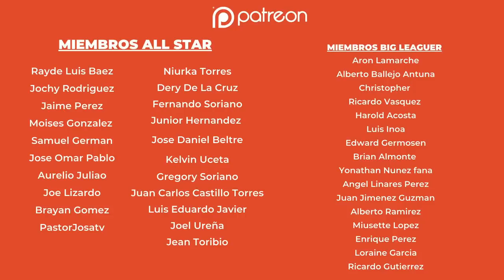MEL ROJAS: EL AMULETO AZUL ¿SE IBA DEL LICEY? HABLA DE LA AGENCIA LIBRE, LIDOM, ASÍA Y SUEÑO EN G.L